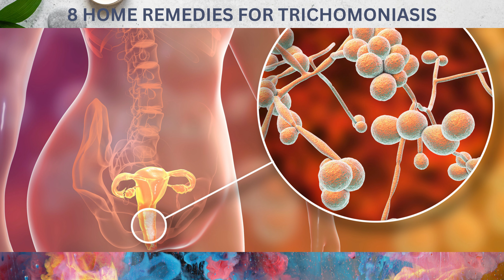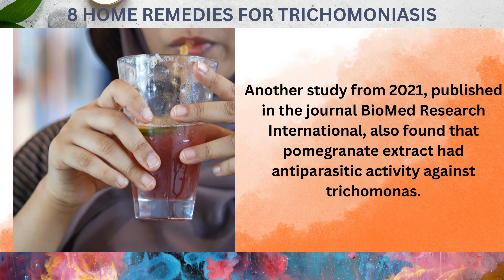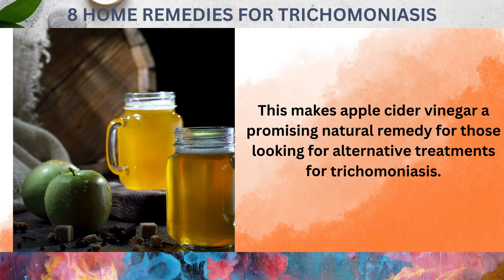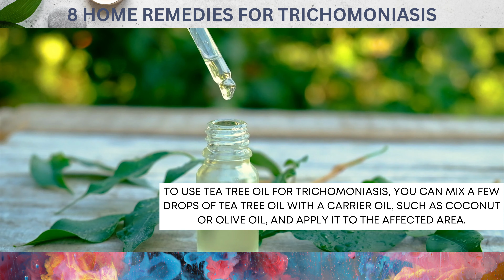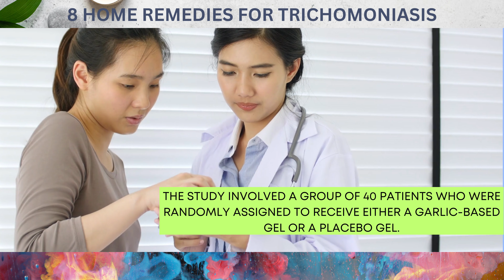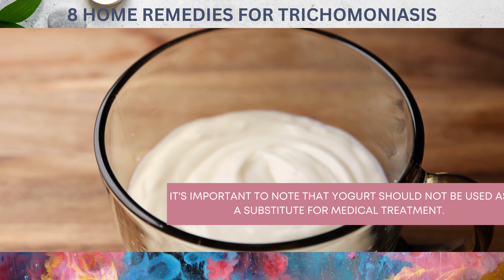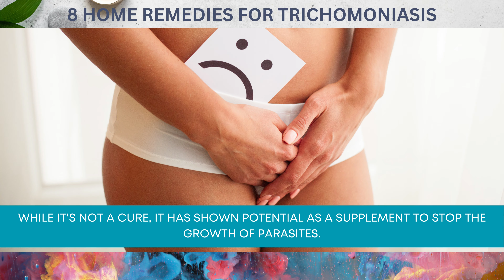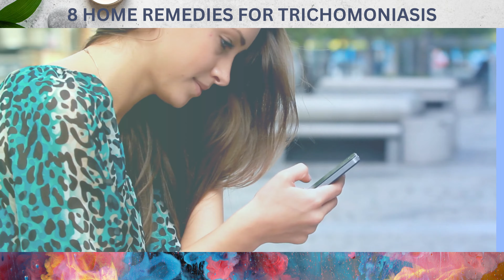8 Home Remedies For Trichomoniasis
Discover 8 home remedies for Trichomoniasis that can help you feel better and alleviate symptoms in conjunction with medical treatment. Trichomoniasis is a common sexually transmitted infection caused by the parasite Trichomonas vaginalis, which can lead to uncomfortable symptoms such as itching, burning, and discharge. Although seeking professional medical advice and treatment is essential, these natural remedies can provide supplementary relief and support.

In this video, we'll explore the following natural home remedies for Trichomoniasis:

Join us as we delve into these 8 natural home remedies for Trichomoniasis and learn how you can take control of your health and well-being.

📖 References 📖

⏰Time Stamps⏰

▶️ More Videos You Might Like:
📰 Popular Playlists From Our Channel 📰